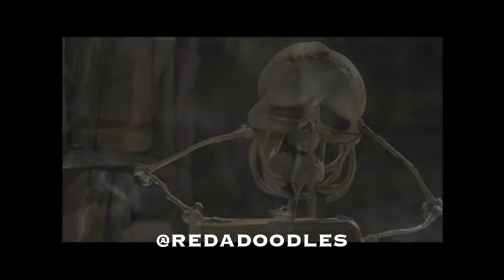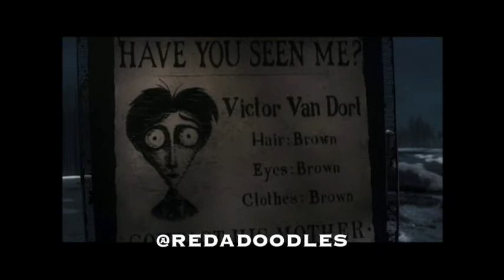0ARCHIVES - Corpse Bride - (Making-Of)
Tim Burton's Corpse Bride.
Starring: Johnny Depp, Helena Bonham Carter, Christopher Lee and Emily Watson.